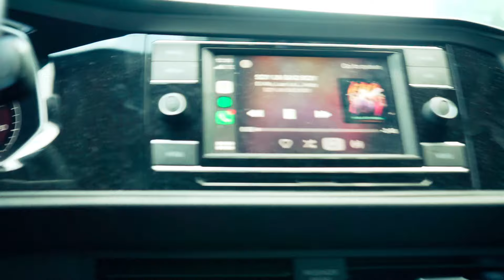HIGH Intense/Mobility Leg Day | Tarzan Special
Let's keep on grinding, thank you all for the support!

@rawnutrition4830 "Tarzan1"